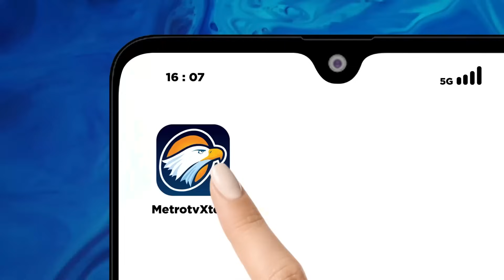Anies Bicara Soal Kritik dan Kebebasan Berpendapat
MetroTV, Rocky Gerung bertanya kepada calon presiden nomor urut 1 Anies Baswedan terkait sikapnya terhadap Undang-Undang Informasi dan Transaksi Elektronik (ITE).

Rocky mengatakan, jika nantinya Anies menjadi Presiden RI, apakah UU ITE itu akan dibatalkan.